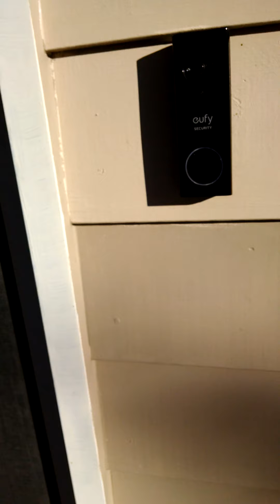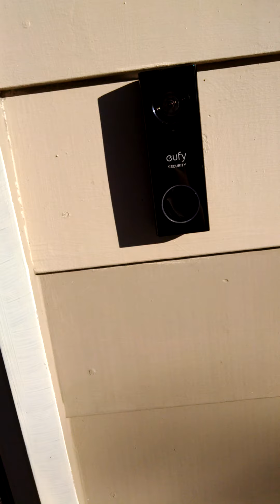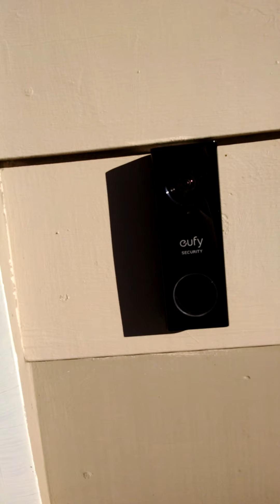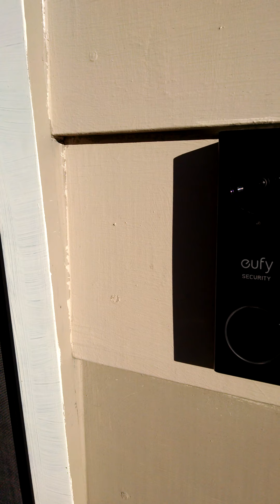Creep voice talks